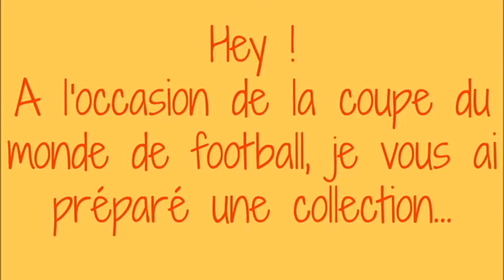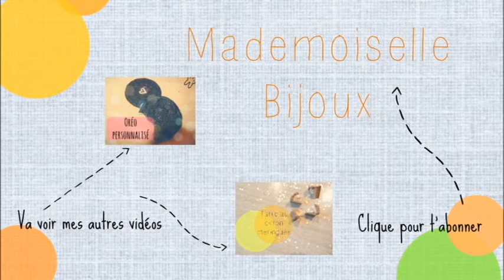❤Nouvelles créations {SAMBA collection}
Hey ! vous aimez le football ? Moi... ça va ! Disons que c'est surtout une bonne occasion pour faire des vidéos spécial Bresil ! Alors voilà, voilà, dites moi ce que vous en pensez :)⇩infos en bas⇩

Youpiiii ! Ma chaine a maintenant plus d'un an ! Merci d'être toujours aussi nombreux à me suivre :)

☞ Envie de me parler ? :
►Boutique alm : Mademoisellebijoux

✓ ça marche comment ? ✓
- je filme avec un Canon Powershot A470,
- je fais mes miniatures de vidéos avec PicMonkey

☞Le planning ! :
Mes vidéos sont diffusées le mercredi et le samedi (enfin, normalement :P)

♥ n'hésitez pas à liker ♥